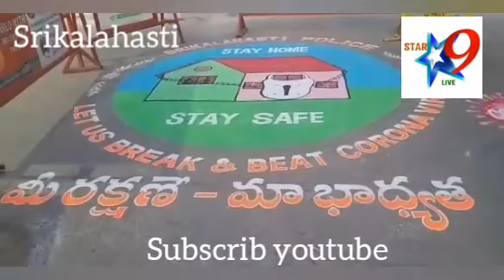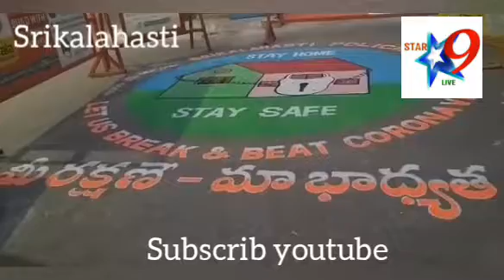Stay home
Sriikalahasti news